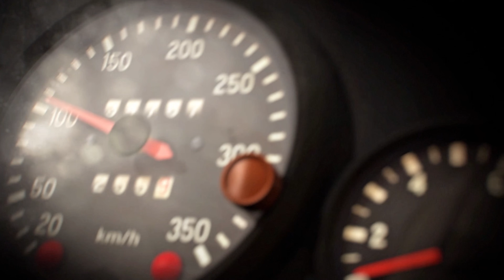UNE CÔTE EN PEUGEOT 208 RALLYE 4 ! Assetto Corsa / Simagic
⬇️⬇️⬇️TOUTE LES INFOS EN DESCRIPTION ⬇️⬇️⬇️
Nouvelle vidéo sur Assetto Corsa !

/!\ Si un lien est mort signaler le en commentaire je ferais ce qu'il faut .
Merci à ceux qui laisse des commentaires, Likes Etc.. Ça me fait plaisir et m'encourage à vous proposé plus de contenu ;)

Mon setup :

Config pc :
I7-12700KF
MSI RTX 3070 Ti
MSI Z690-P
NZXT Kraken 120
Corsair Vengeance RGB PRO 32 gb

Config Simracing :

Ecran  : LG OLED-C1

Ecran PC : 21/9 Ultrawide

Chassis : OPLITE Gtr S3 + OPLITE Gear Shift / Hand Brake Holder +FULL FORCE KIT+DD and Yoke Holder

Base : Simagic Alpha 15 Nm

Roue : Rally Wheel Add-on Sparco R383 Mod‎
Roue : Simagic Gts Gt Sport Alcantara
Roue : Ferrari 488 GT3 Wheel Add-On

Shifter : Fanatec ClubSport Shifter SQ‎‎

Pédalier : Simagic P1000 Inverted + Haptic Pedals Reactor x3+P-HYSi
Hydraulic add-on + Sim Ray-Heel Stop + P-HTS Hydraulic Throttle + Long Throttle Plate + Springs kits for P1000

Frein a main : Tss Handbrak Sparco

Phillips Hue Play light bars + Hue Play gradient lightstrip

Gants : Sparco Meca

Gamertag Xbox Live: jumper united